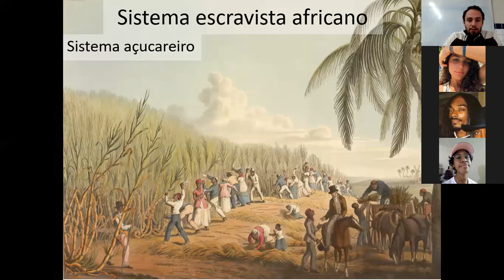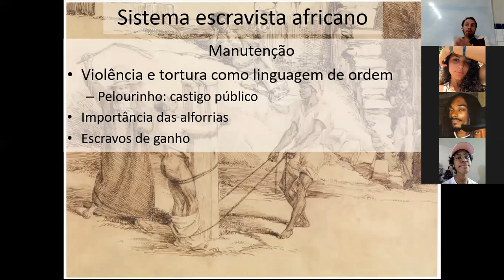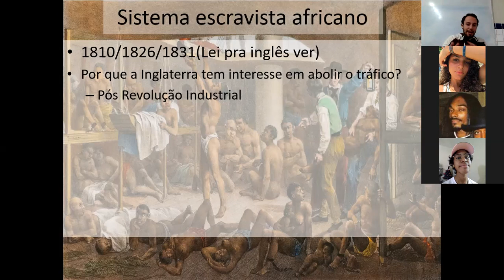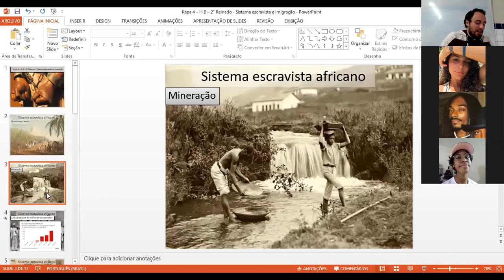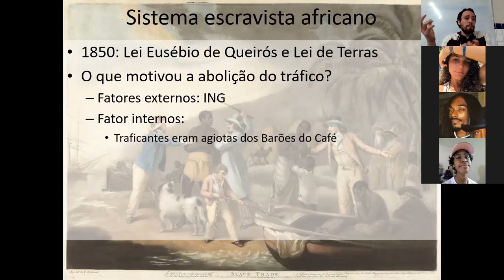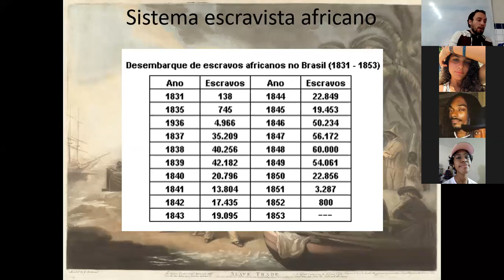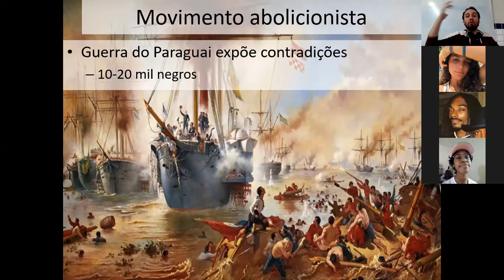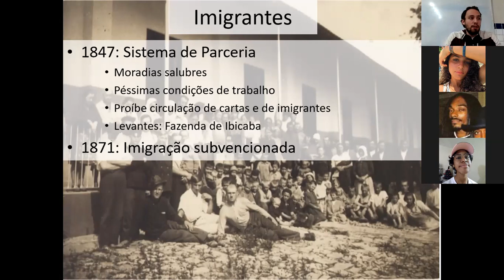3° E.M - Kapa 4 – H.B – 2° Reinado: Sistema escravista e imigração